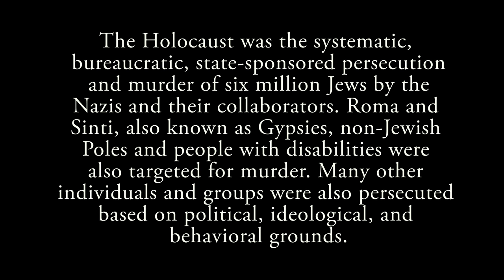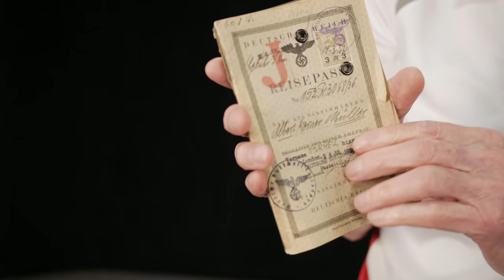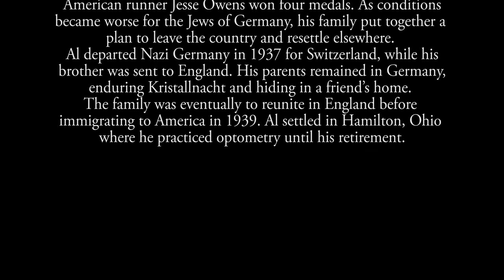Holocaust Survivor Al Miller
The Holocaust was the systematic, bureaucratic, state-sponsored persecution and murder of six million Jews by the Nazis and their collaborators. Roma and Sinti, also known as Gypsies, non-Jewish Poles and people with disabilities were also targeted for murder. Many other individuals and groups were also persecuted based on political, ideological, and behavioral grounds.

Dr. Al Miller was born in 1922 in Berlin, Germany where his family owned a successful clothing company. As a youth, he was very athletic and an ardent student. He remembers many of his childhood friends joining the Hitler Youth, wearing their uniforms with pride and cutting him out of their lives for being Jewish. He was the last Jewish student to remain in his class until it was made too uncomfortable for him to stay. In 1936, Al attended the infamous Berlin Olympics in which American runner Jesse Owens won four medals. As conditions became worse for the Jews of Germany, his family put together a plan to leave the country and resettle elsewhere. Al departed Nazi Germany in 1937 for Switzerland, while his brother was sent to England. His parents remained in Germany, enduring Kristallnacht and hiding in a friend’s home. The family was eventually to reunite in England before immigrating to America in 1939. Al settled in Hamilton, Ohio where he practiced optometry until his retirement.

 Thank you to the Holocaust & Humanity Center for arranging this interview.  Also thanks to Shane Pergrem for connecting me!